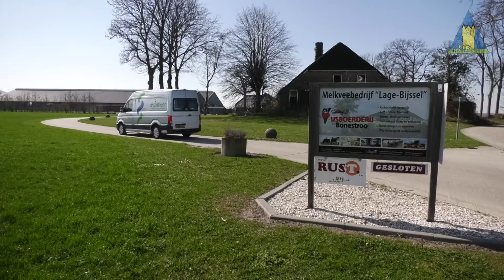Diergezondheidscentrum BV aflevering 4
Hierin wordt een geit geopereerd aan, wat men denkt een tumor in de blaas. Hiervoor werken het team van de huisdieren en van de landbouwdieren samen.

Rianne neemt ons mee met de medicijn bus, waarmee ze langs de boeren gaat.